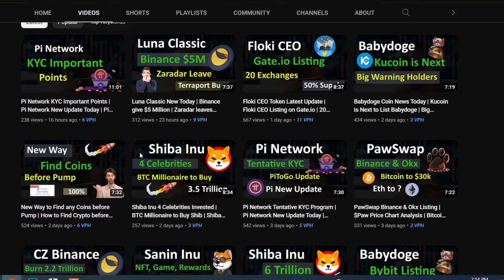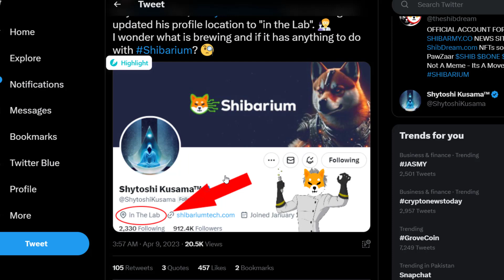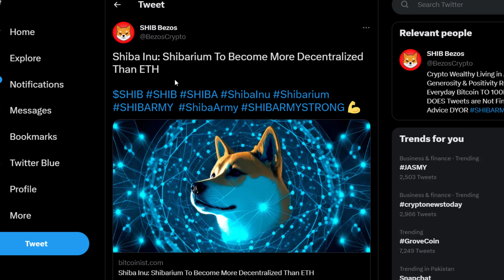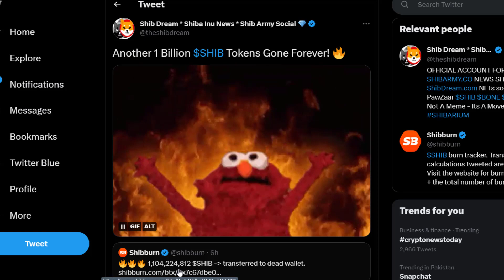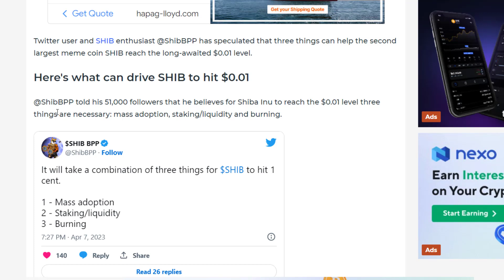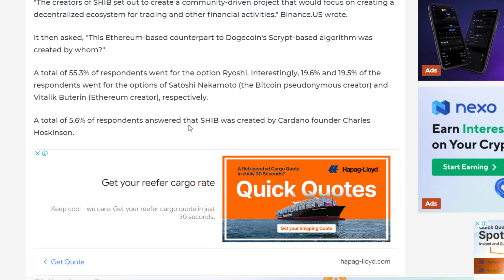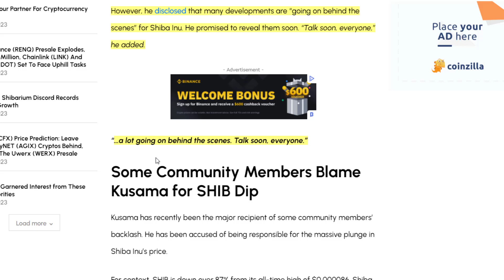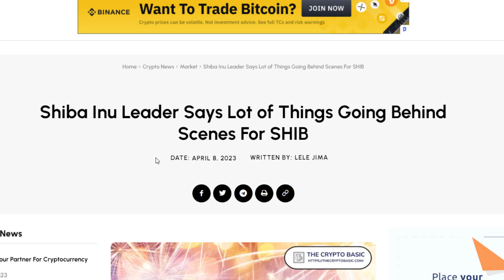Shiba Inu Coin News Today | 3 Points Shiba Inu Can hit 1 Cent | Shytoshi Says Big Things are Coming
Hello, In this video, I will cover the Shiba Inu Coin news today and Shiba Inu latest update. However, 3 points can help Shiba Inu to hit the 1 Cent dream. Moreover, Shytoshi Kusama says big things are coming.